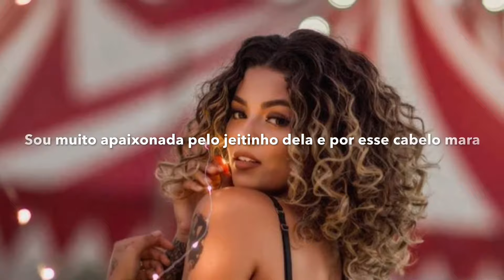15 CACHEADAS PARA SE INSPIRAR